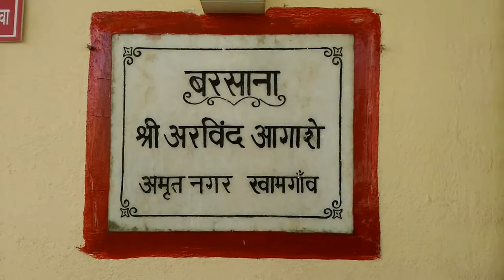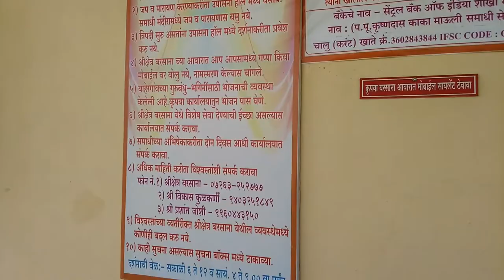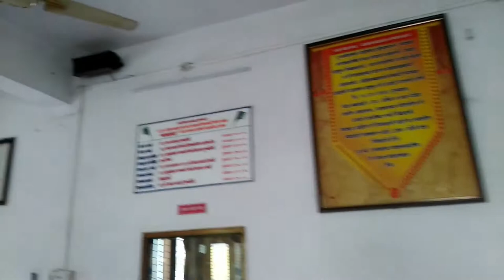श्री काका महाराज समाधी मंदिर खामगांव | Kaka Maharaj Samadhi Mandir | Khamgaon | Buldhana | RJ Dipak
Kaka Maharaj alias Arvind Agashe Kaka Mauli of Khamgaon Dist Buldhana is one of the Spiritual Saint in Datta Sampradaya of Hinduism. He is the disciple of Nana Maharaj Of Indore (MP).
Who Was the prominent Saint in Hinduism during 20th Century (Gurucharita tradition of Dattatreya). Shri Nana Maharaj was the direct disciple of Shri Vasudevanand Saraswati Swami Maharaj (Tembe Swami)